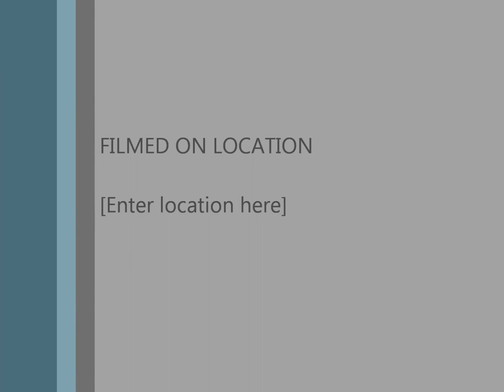Dad - Diamonds in the Rain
Dan Wabano Sr.